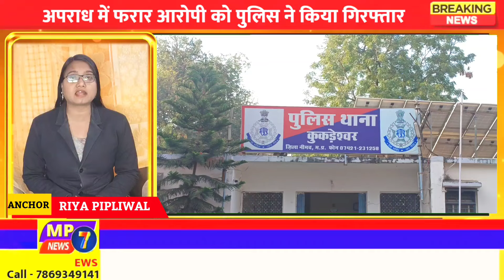24 घण्टे में पुलिस ने दबोचा अपराधी को । कुकड़ेश्वर पुलिस के हत्थे चढ़ा आरोपी । kukdeshwar police । mp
@MP7NEWS 24 घण्टे में पुलिस ने दबोचा अपराधी को । कुकड़ेश्वर पुलिस के हत्थे चढ़ा आरोपी । 24 ghante me police ne dabocha apradhi ko । mpcg...

🤵🏼‍♂Gopaldas Bairagi
Chief Editor & Journalist - MP 7 NEWS